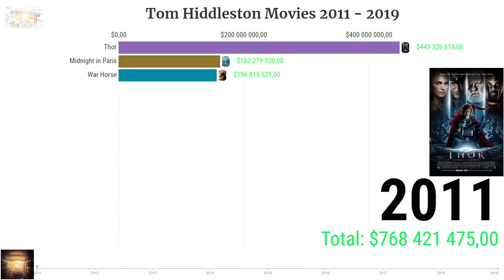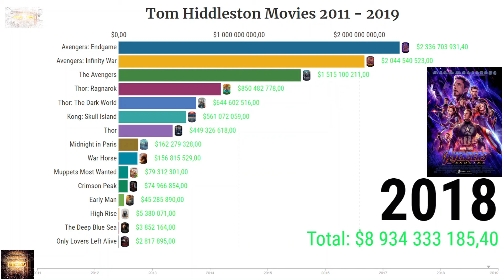Tom Hiddleston Filmography From 2011 To 2019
Thomas William Hiddleston is an English actor. He is the recipient of several accolades, including a Golden Globe Award and a Laurence Olivier Award, in addition to nominations for two Primetime Emmy Awards and a Tony Award

Avengers: Endgame
Avengers: Infinity War
Early Man
Thor: Ragnarok
Kong: Skull Island
High Rise
I Saw the Light
Crimson Peak
Unrelated
Archipelago
Exhibition
Close Enough
Thor: The Dark World
The Avengers
The Deep Blue Sea
War Horse
Midnight in Paris
Thor